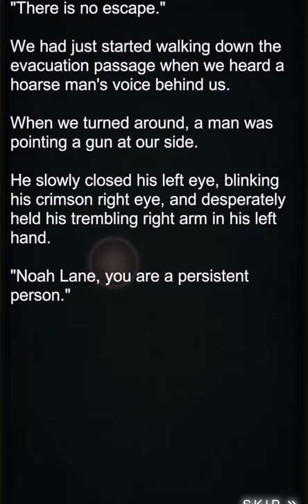escape-game-the-psycho-room: Last Escape 공략 full walkthrough